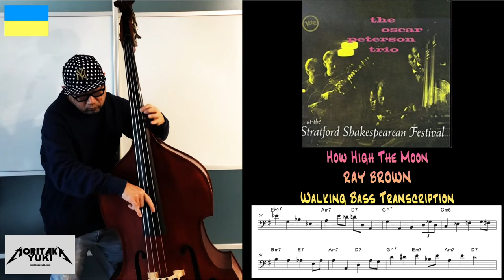No.64 Walking Bass Transcription - How High the Moon / Ray Brown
The Oscar Peterson Trio At the Stratford Shakespearean Festival (Live)
8.How High the Moon

Pick up Mic - MSP
Strings - Daddario Helicore pizzicato
Line Recording